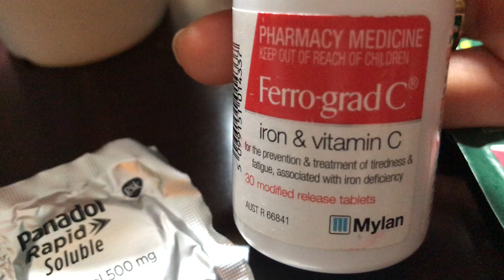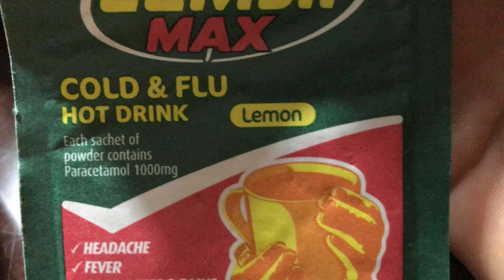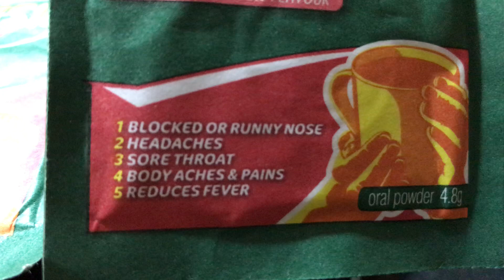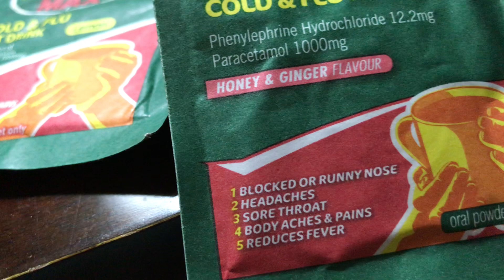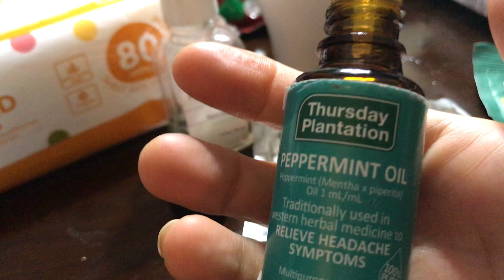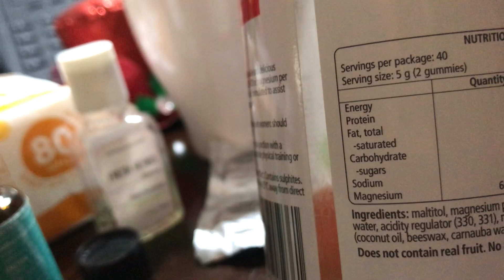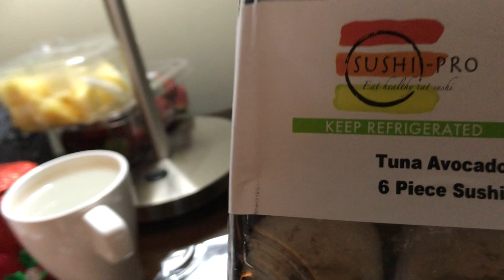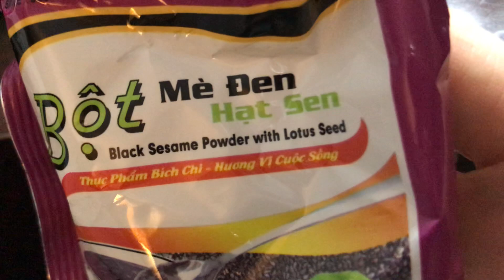my medicine Travel advices thuốc mang theo khi đi du lịch mùa cô Vy của mẹ con LuVi